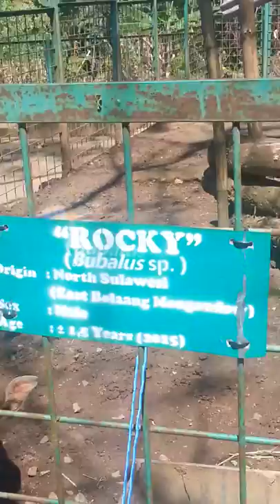Anoa breeding center khieranie watung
trip at anoa breeding center